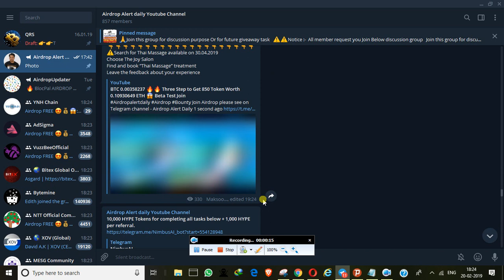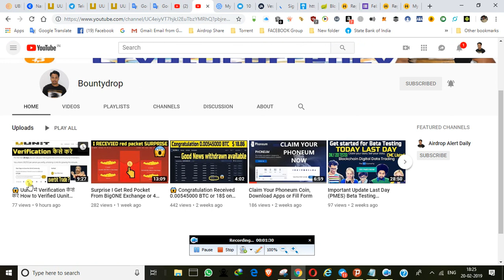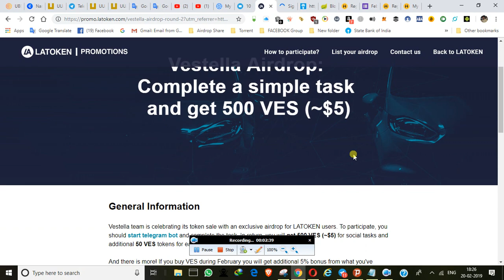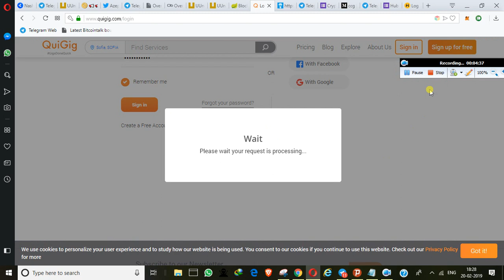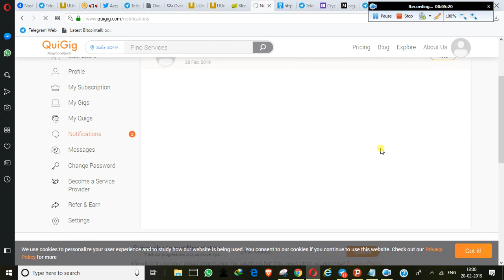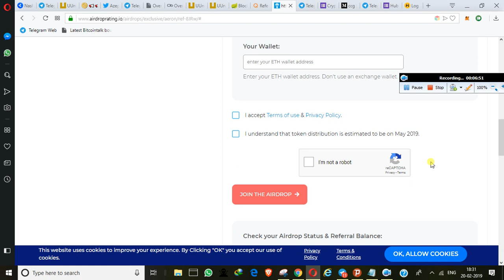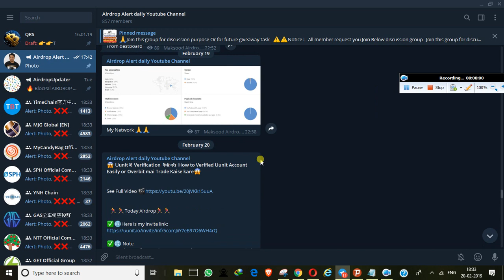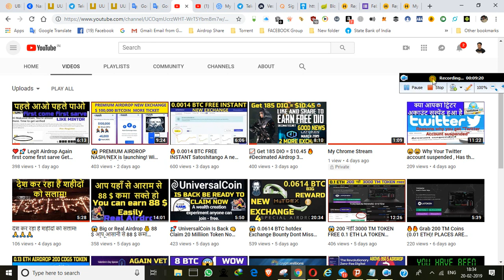✅✅ 🔥 Vestella Airdrop 15 $ / 250 Quigs /Hubi Live New /BiBOx Exchange/ARN / Uunit Update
✅Full Details on my Telegram Channel Step Vise Step Join

                                      🏃‍♂️🏃‍♂️Today Airdrop🏃‍♂️🏃‍♂️

🔥⚠️REMINDER⚠️🔥
*BIG PROJECT AIRDROPS*
💲BIIDO Bounty ($70)

*If not open then Try next day*

🙏🙏Best Early ACCESS  Top Bounty or Real Project Help To  Our youtube Channel Get Top 10 :

हम इस चैनल पर रोज आपके लिए पैसे कमाने वाले ,मुफ्त क्रिप्टोकुरेंसी कैसे प्राप्त करें ,मुफ्त क्रिप्टो टोकन कैसे प्राप्त करें , हिंदी में एयरड्रॉप क्या है?  क्रिप्टो एयरड्रॉप क्या है? एयरड्रोप टोकन कैसे कमाएं?                                                                                           Cryptocurrecy Airdrop , Free Token एप्लीकेशन के बारे में बताते है, साथ ही साथ क्रिप्टो मुद्रा , Cryptocurrecy  Signal मे पैसे कैसे कमाए विडियो भी डालते है जो की आपलोगो के लिए बहुत ही Helpfull होता है।                                                             Please नीचे दिए गए लिंक पर क्लिक कर के हमारे चैनल को Subscribe करे और घंटे को भी दबाये ताकि हमारी हर नयी विडियो की जानकारी आपको EMAIL के द्वारा मिल जाये।

पसंद करते हैं, सदस्यता लें और साझा करें अगर आप सामग्री पसंद करते हैं - सभी को धन्यवाद !!🙏🙏🙏

✅Discussion Group (Only for discussion puspose, links or Spam not allow , I Remove immediately if Rules Broken )